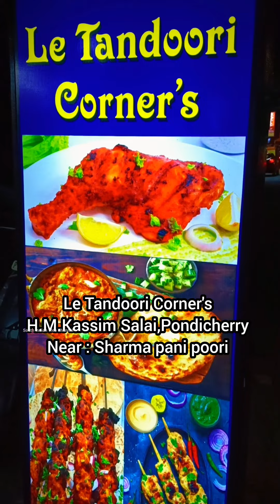Roadside Tandoori Chicken Street Food Eating | Indian Street Food